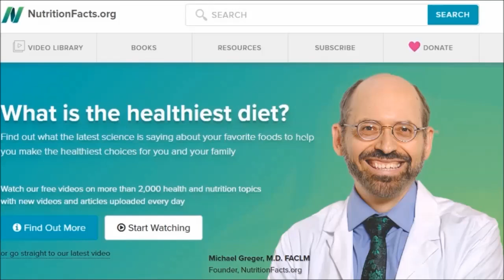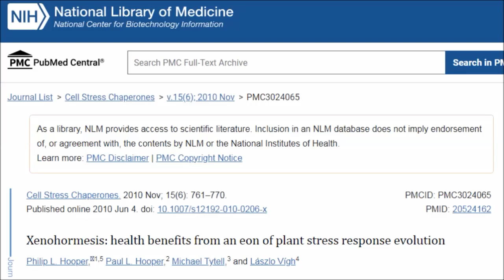Eating Broccoli Stresses The Body! (And Green Tea too!)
Why does eating broccoli, kale, cauliflower and green tea stress the body? What's the connection between eating broccoli, exercise and cold water plunges? What is hormesis and also what is xenohormesis? Let's find out.

Studies & Links
Xenohormesis: health benefits from an eon of plant stress response evolution

The geroscience agenda: Toxic stress, hormetic stress, and the rate of aging